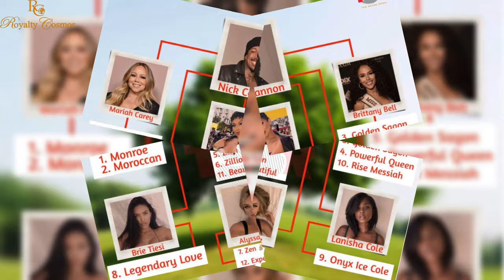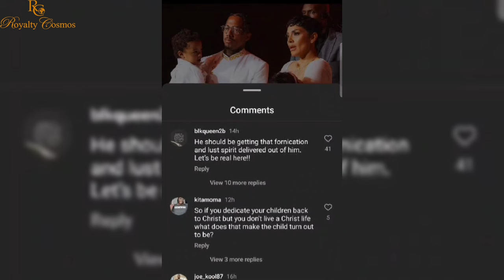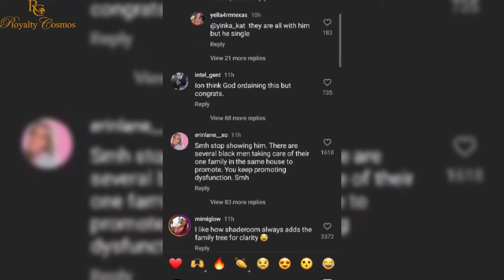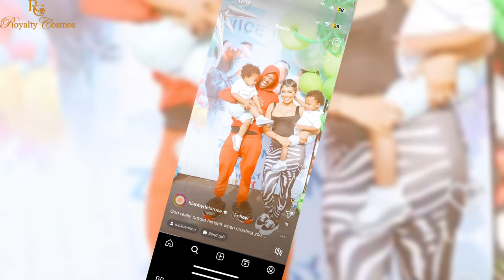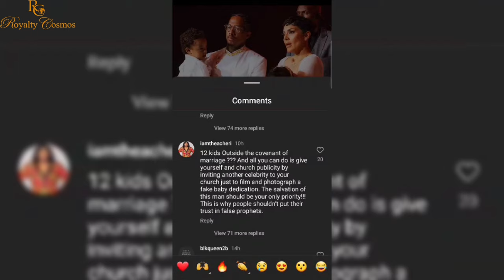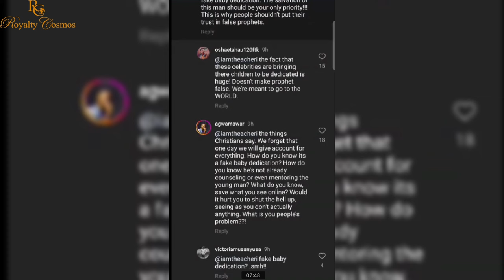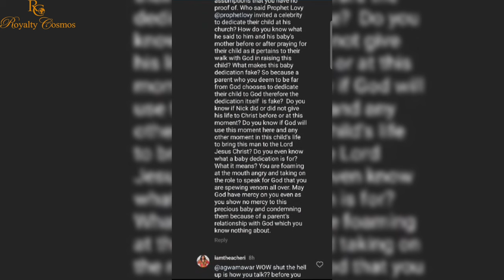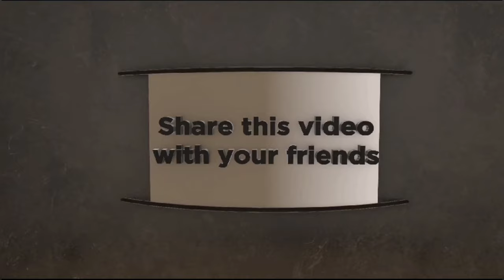Prophet Lovy Elias Faces Criticism For Devoting Himself To Nick Cannon - An Unforeseen Twist!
Unforeseen Twist, Controversial Backlash Over Prophet Lovy Elias' Dedicatiing  Nick Canon's babies.
Prophet Lovy Elias is Criticized for Dedicating Nick Canon & Abby' Delarosa's Children to God.

00:00 Introduction
00:17 In this video
00:40 Channel Intro/subscribe
01:08 Nick Cannon 's 12 kids
03:06 The babies Dedication
03:35 Prophet Lovy Elias Talks about the baby Dedication
05:12 Prophet Lovy & the Church gets Backlash
06:37 Nick Cannon gets blasted
10:54 What you refused to see (Why not)
12:23 Positive Counter Reaction
14:11 Speaking for God